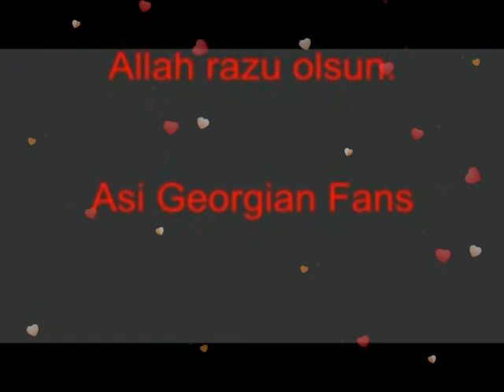MuraTuba..&..Asi Georgian Fans